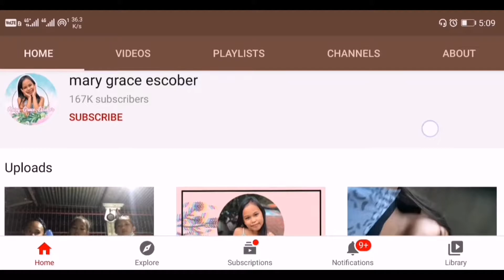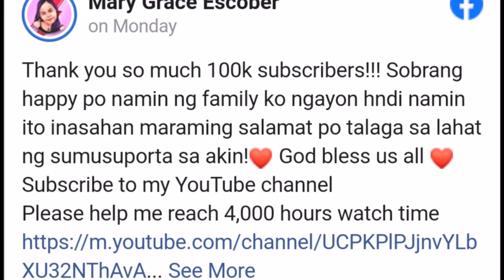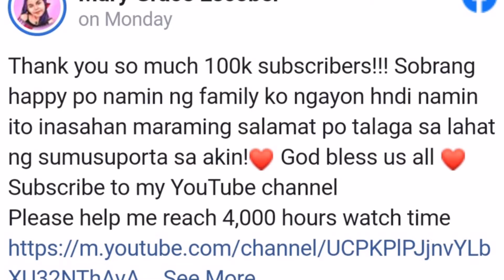MARY GRACE ESCOBER MULA 2 SUBSCRIBER TO 100K IN 7HOURS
Mary grace escober
Mary grace escober official account
Mary grace official vlog
Mary grace escober channel
 Ang 2 subscriber ay lumubo at umabot na ng 100k subscribers sa loob lamang ng 7hrs
Sadyang marami ang nagsimpatya kay mary grace dahil sa ganung edad alam nya ang kahalagahan ng mga nagtiwala at sumuporta s knya kahit 2 subscriber pa lamang sya
Dapat na tularan si mary grace dahil isa sya sa mga patunay na marunong magpahalaga sa mga sumuporta sa knya kahit sa murang edad pa lamang sya